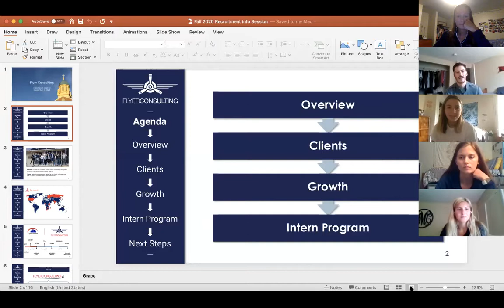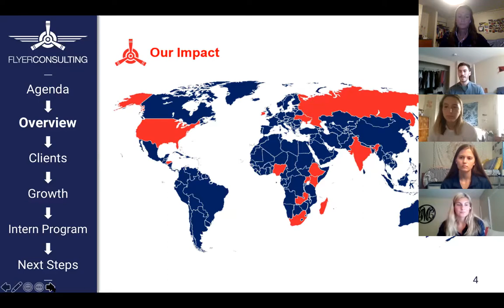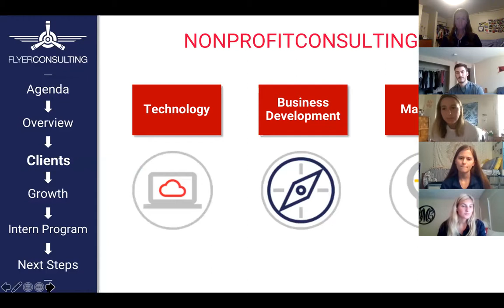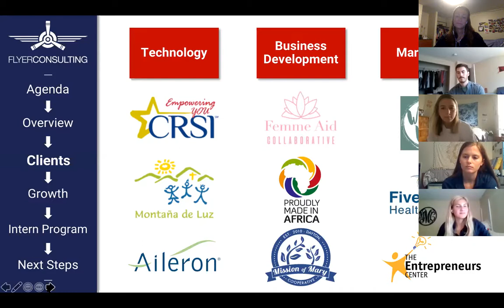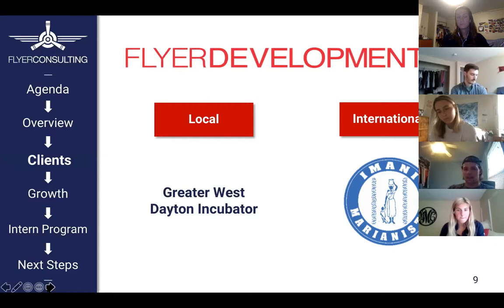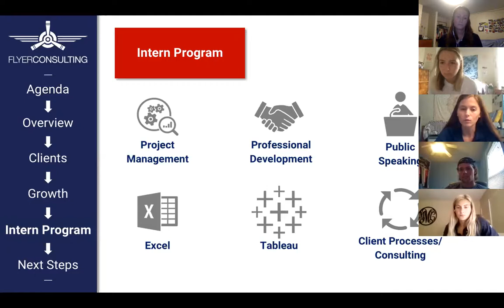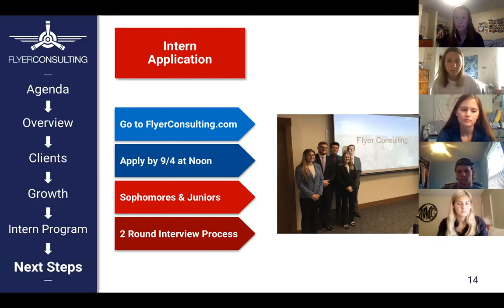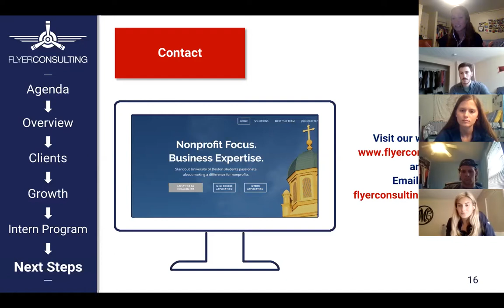Flyer Consutling Virtual Info Session Fall 2020